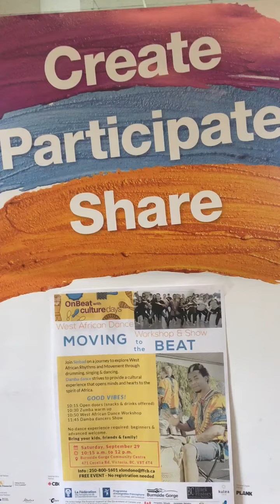Culture Days in Victoria BC Francophone immigration program